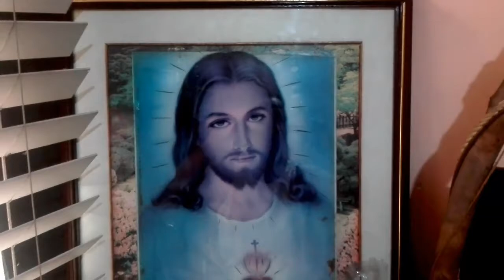pure Oil how to make mix soil and coconut